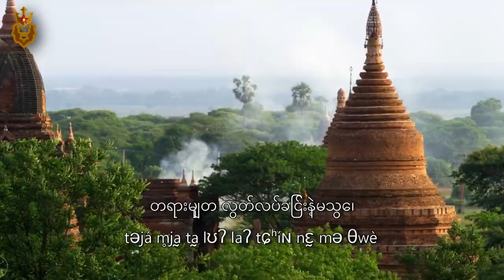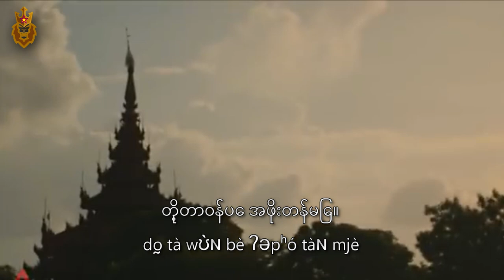National Anthem of Republic of Union of Myanmar | ကမ္ဘာမကျေ (Kaba Ma Kyei)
[Skip intro: 0:23]

(You can turn on subtitles to watch Thai/English subtitles.)
(สามารถเปิดคำบรรยายเพื่อดูซับไทย/อังกฤษได้)
กะบามะเจ (พม่า: ကမ္ဘာမကျေ, Kaba Ma Kyei) เป็นชื่อเพลงชาติของประเทศพม่า ชื่อเพลงมีความหมายตามตัวอักษรว่า "ตราบโลกแหลกสลาย" ในภาษาอังกฤษนิยมแปลชื่อเพลงนี้เป็น "Till the End of the World, Burma" หรือ "We Shall Never Give Up Our Motherland, Burma" เพลงนี้เป็นหนึ่งในเพลงชาติของประเทศนอกทวีปยุโรปไม่กี่เพลง ที่แต่งขึ้นจากทำนองเพลงพื้นเมืองของชาติตนเอง เนื่องจากในตอนต้นของเพลงนี้เป็นการเรียบเรียงดนตรีแบบดั้งเดิมของพม่า ก่อนที่จะเข้าสู่ดนตรีช่วงถัดมาซึ่งเรียบเรียงในลักษณะดนตรีออเคสตราของตะวันตก

เพลงนี้ประพันธ์เนื้อร้องและทำนองโดยสะหย่าติ่น (Saya Tin - สะหย่าเป็นคำเรียกนำหน้านาม หมายถึง อาจารย์ ติ่นเป็นชื่อตัว) เพื่อใช้เป็นเพลงประจำสมาคมเราชาวพม่าเมื่อ พ.ศ. 2473 โดยใช้ชื่อเพลงว่า “Dohbama” แปลว่า “พม่าของเรา”[3] ต่อมาประกาศใช้เป็นเพลงชาติพม่าอย่างเป็นทางการเมื่อ พ.ศ. 2490
"Kaba Ma Kyei" (ကမ္ဘာမကျေ [ɡəbà mə tɕè] 'Till the End of the World') is the Burmese national anthem and has been the national anthem of Myanmar since 1947. It consists of two parts, the first is a traditional Burmese style section, before transitioning into the second half, a Western-style orchestra.

The melody and lyrics were written by Saya Tin and adopted as the Burmese national anthem in 1947.

According to the 2008 Constitution of Myanmar, the complete version of "Kaba Ma Kyei" is specified as consisting of both the traditional Burmese style and Western-style sections. The complete version is usually used on domestic occasions.

A long-standing tradition is that those who sing Kaba Ma Kyei bow at the end, as a show of respect for the nation and its state anthem.